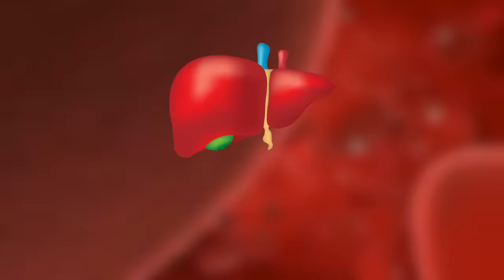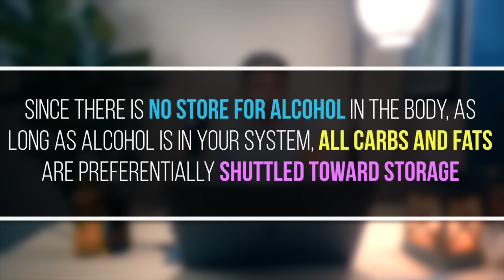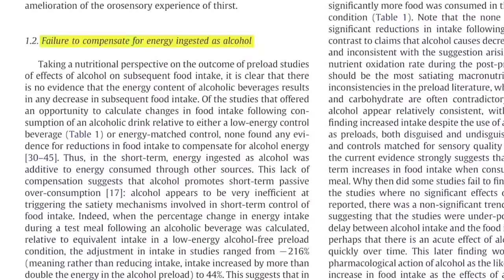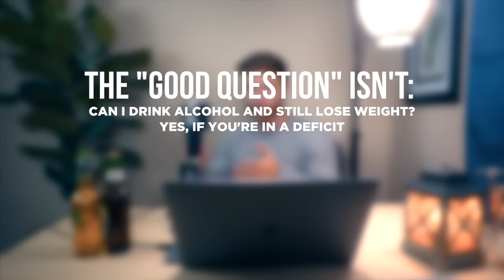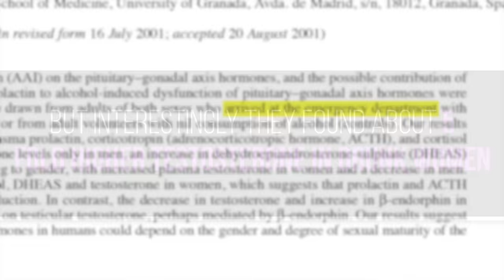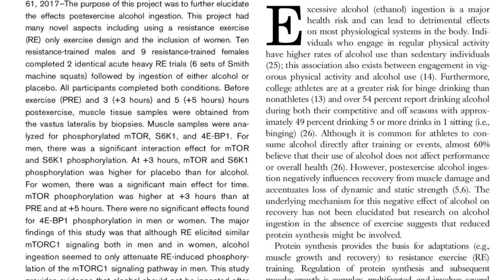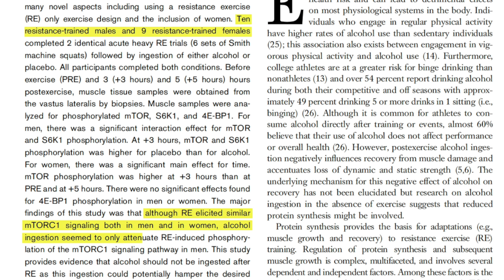How Does ALCOHOL Impact Fat Loss, Muscle & Testosterone? (What The Science Says)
1. Trying one of my training programs

SOURCES:

Scientific References:

Is a Calorie a Calorie?